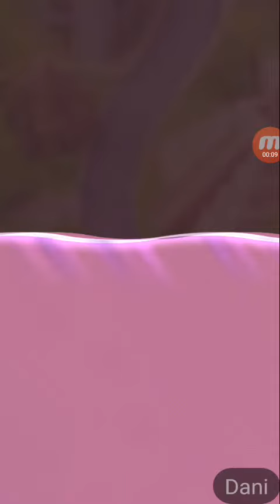Diamond Diaries Level(15)